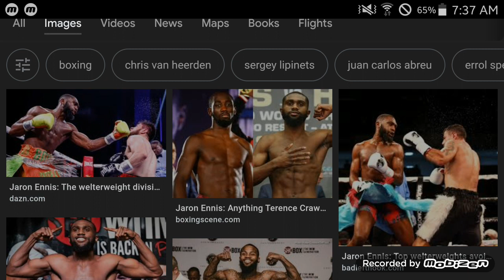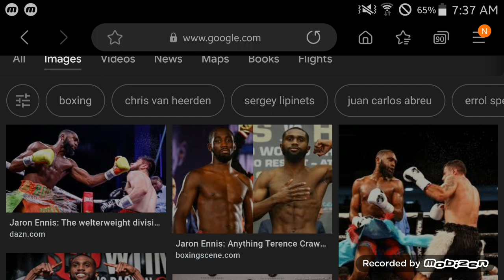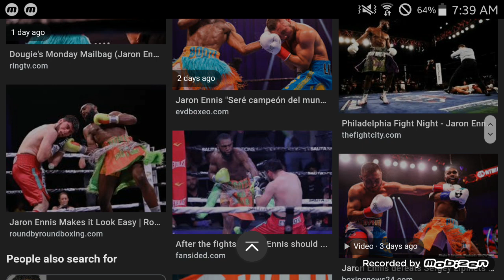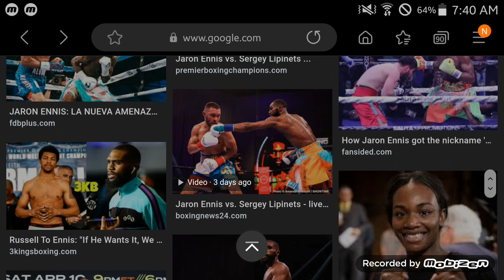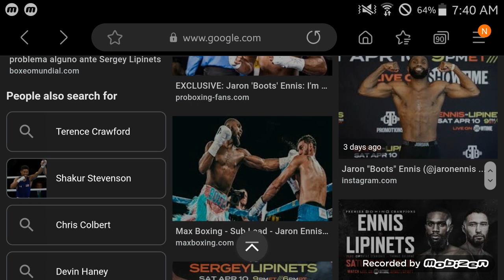Jaron Ennis? Step It Up! ... Fight Film